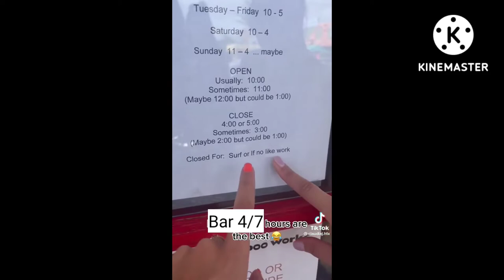Paradox Live as TikToks (very short)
Here's a little video for you! Very short, but I still wanted to post something